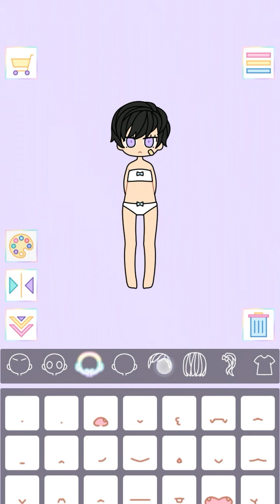LILITH | Pastel Girl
creating my own custom character and also name her  d(=^･ω･^=)b